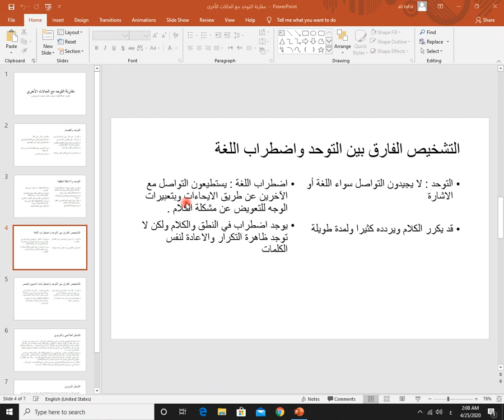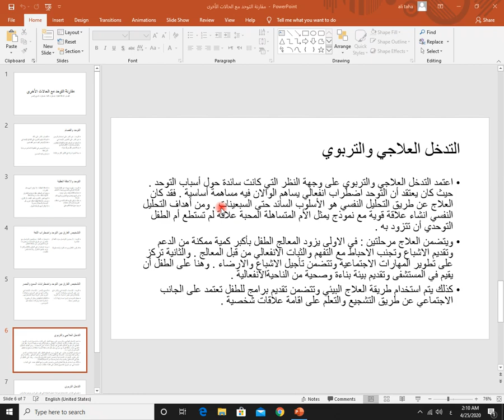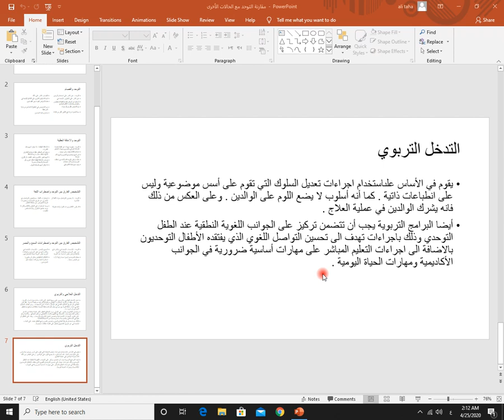أ.علي طه | مقارنة التوحد مع الحالات الأخرى